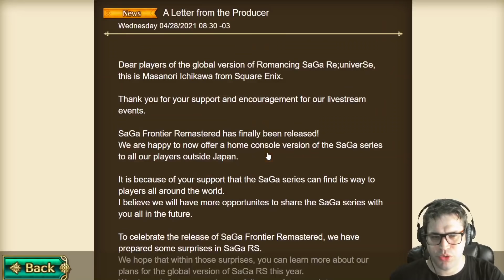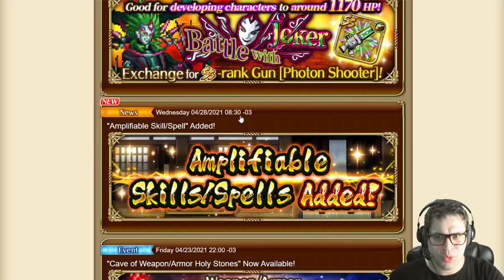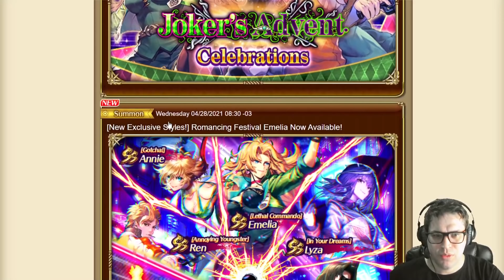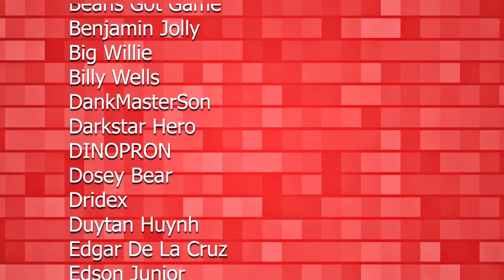SaGa Frontier Event/Banner Guide: Red, Lyza, Roufas, Annie, Emelia, Ren - Romancing SaGa re;UniverSe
This new update is awesome, and here we talk about the new styles/event.
TIMESTAMPS:
00:00 Introduction
01:22 SS [Lethal Commando] Emelia
04:00 SS [Gotcha!] Annie
07:22 SS [In Your Dreams] Lyza
09:32 SS [I'm the Top Brass] Roufas
12:23 SS [Annoying Youngster] Ren
14:16 SS [A Thousandth of a Second] Red
17:31 Banner Information
19:05 Event/Update Information
21:30 News/Future Events
23:41 Worth to Summon?
25:44 Closing